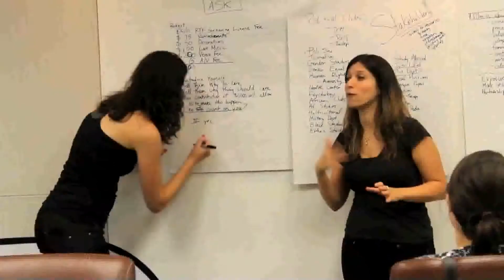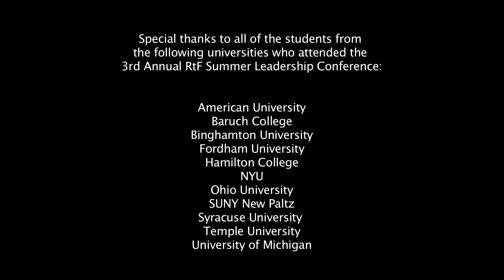3rd Annual Summer Leadership Conference | REACT to FILM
A montage of our 3rd Annual Summer Leadership Conference. It included Shield and Spear director, Petter Ringbom, director Lacey Dorn, and Let Fury Have the Hour director, Antonino D'Ambrosio.

REACT to FILM is a 501c3 nonprofit that leverages the best documentary filmmaking to promote social responsibility and spark civic engagement.